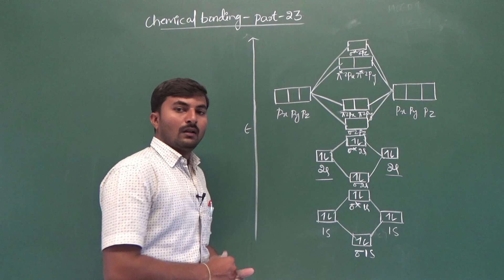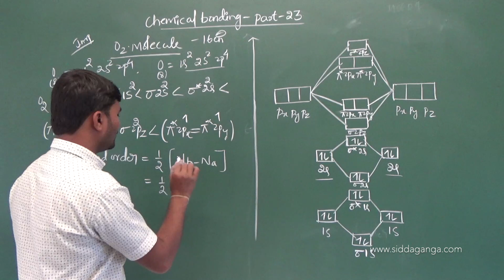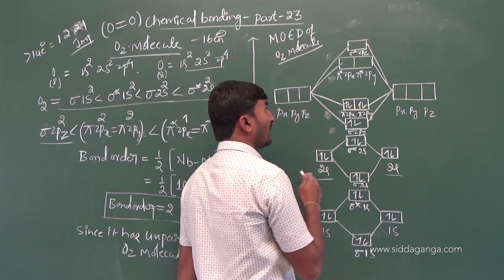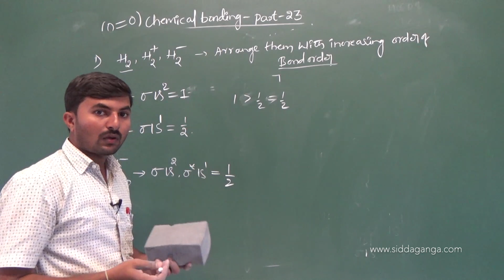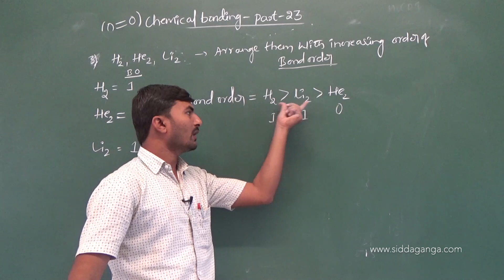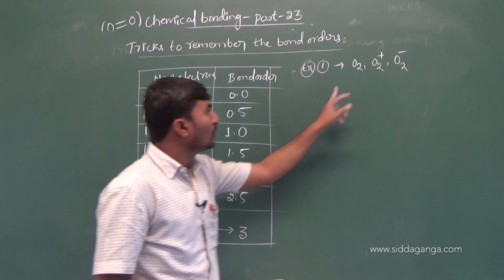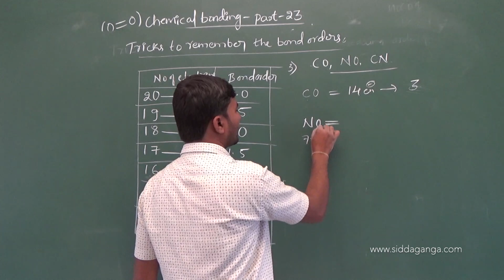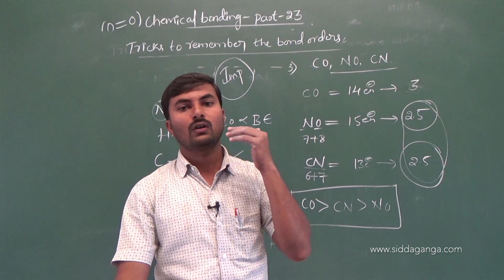1 PUC - CHEMISTRY - CHEMICAL BONDING - PART 23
Siddaganga PUC CHEMISTRY BY VIJAY SIR